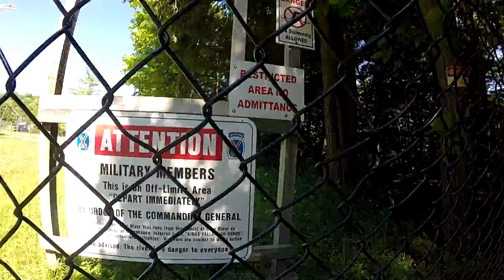Kings Falls Cliff Jumping GoPro 1080p HD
Filmed at Kings Falls in Copenhagen, New York with the GoPro Hero3+ Silver in 1080p HD at 60 frames per second!

Music in the video is called "We Come Running" by Youngblood Hawke.